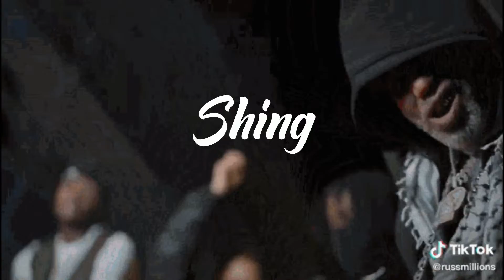Dancey Drill Type Beat | "Shing" | Prod. by LucasGT x Kaya x LJS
Produced by LucasGT x LJS x Kaya